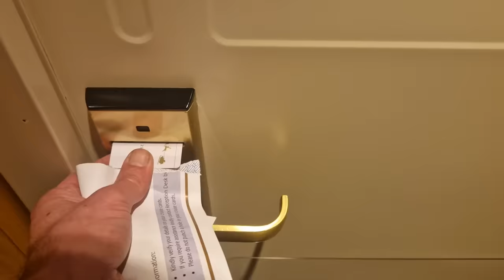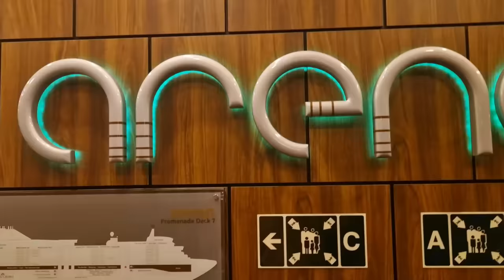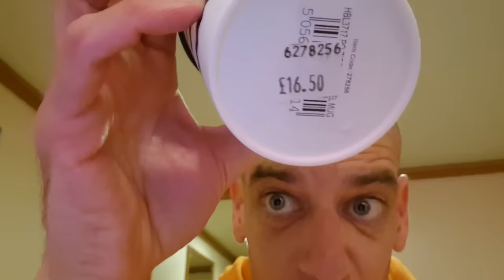I Went On The CHEAPEST Cruise - £46!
I booked the Internets cheapest Cruise holiday. 12 nights aboard P&O's Ventura Mediterranean cruise. It worked out at £46 a night!